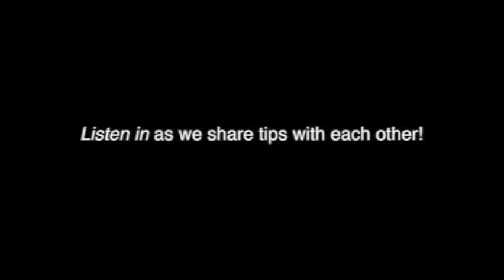Turning a Pepper Mill presented by Jack Reyome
Waxhaw Woodturners

Video recorded and edited by Daniel Brinneman.